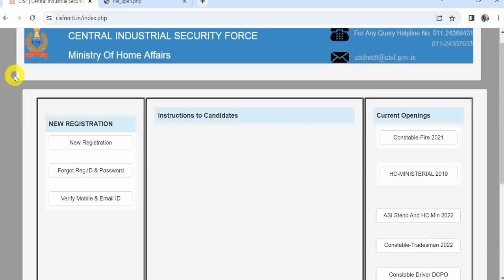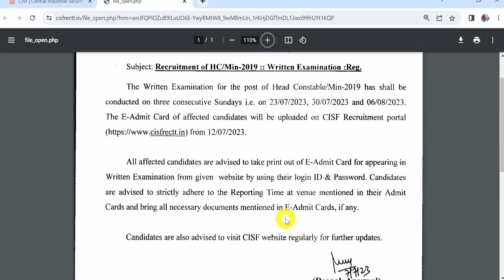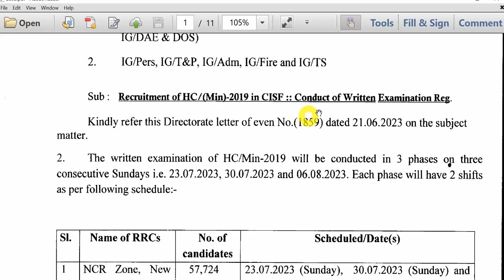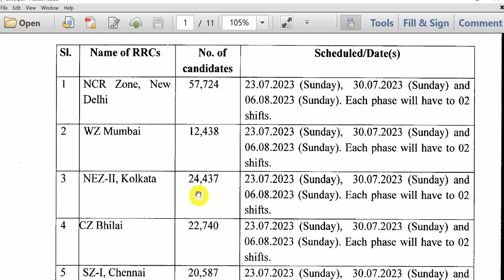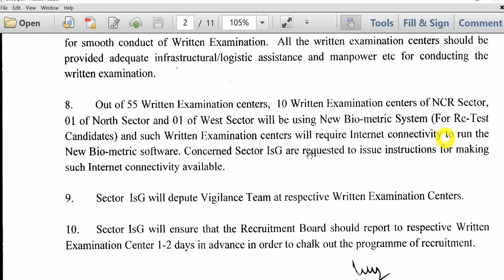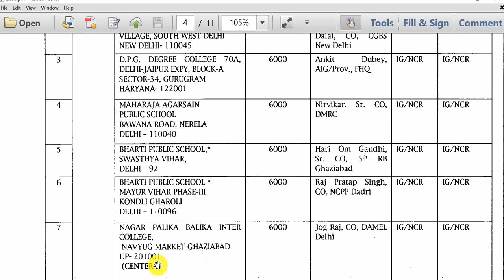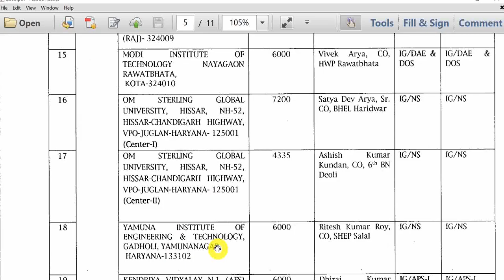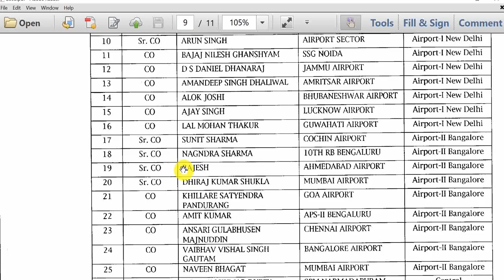CISF HCM Written Exam Notice 2023 | CISF HCM 2019 Written Exam Date | CISF HCM Written Exam Center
Hello Friends mere youtube channel ‘Extra Knowledge In Hindi’ M apka Swagt Hai mere es Video m apko CISF HCM Written Exam Notice 2023,CISF HCM 2019 Written Exam Date,CISF HCM Written Exam Center 2023,Ki information Milegi to Please Video Last Tak Dekhiyega.